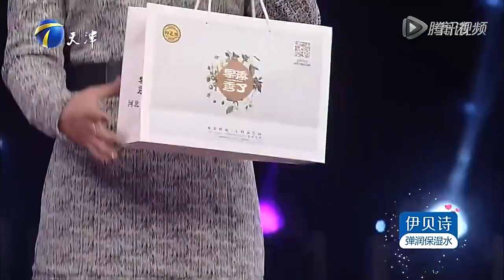《愛情保衛戰》：奇葩女被說化妝太濃摔門走人